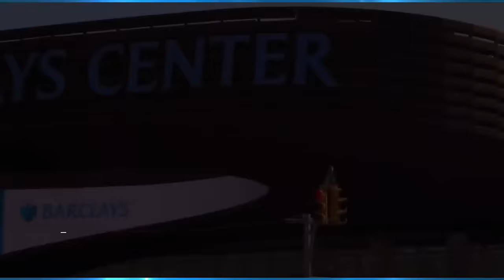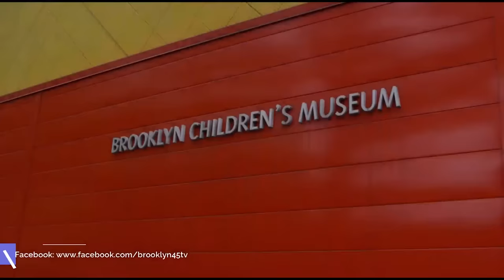Mighty Sparrow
Host, Professor Sam Taitt catches up with the legendary calypsonian, Mighty Sparrow to journey back on the great sounds produced and touch on what he is doing in current day.

Also, Professor Taitt speaks with Norine Medas, the Founder/Executive Director of Canarsie Merchants Association.